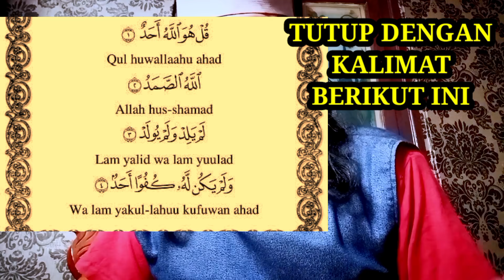PERHATIKAN AL FATIHAH UANG INI !! BUKAN MIMPI BANYAK UANG DAN HARTA KALAU TAHU AL FATIHAH UANG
ingin kaya raya banyak uang bisnis laju pesat dan di jauhkan dari mara bahaya saudaraku amalkan ak Fatihah ini
setiap selesai sholat fardhu
hanya perlu istiqomah saja
semua dengan ijin Allah SWT akan terwujud Dengan cepat